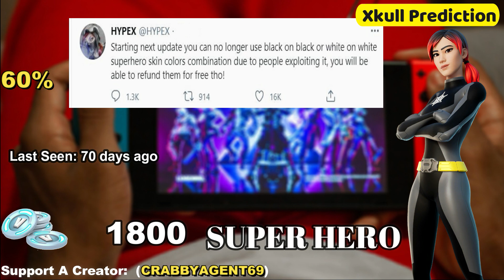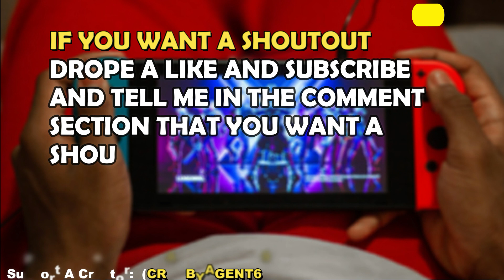Fortnite Item Shop Prediction February 16TH 2021 , item Shop Prediction 16 February 2021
My Support A  Creator Code: CRABBYAGENT69

MESSSAGE :
I don’t guarantee that any items will come back to the item shop . But I am looking at item shop history, popularity and the pattern of all item shop . Then if I think that an item will come back I will include it in the prediction video.